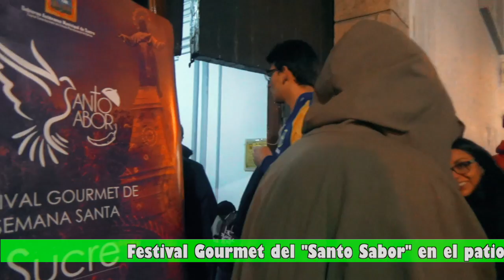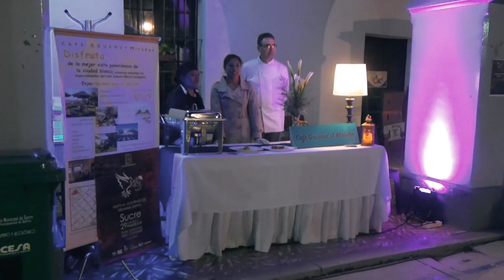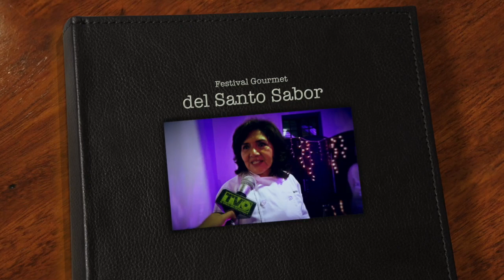Festival Gourmet del "Santo Sabor" en el patio seminario de San Cristobal Sucre Bolivia